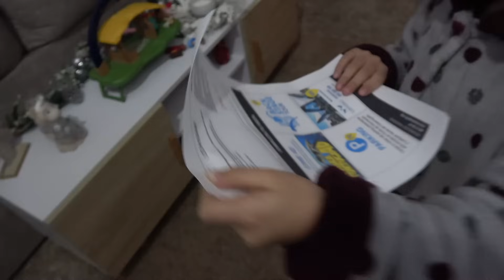VLOGMAS 17❄️VAMOS A TERAPIA DE PAREJA + NO PUEDO CON MI VIDA!! TIENES QUE PROBAR LAS PECHUGAS ASI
…..➡︎PULSA AQUI ⬅︎..… .

 vlogmas  17

Unete en este enlace y comentemos este video

(Los Enlaces de los siguientes productos son colaboraciones con marcas o de afiliación es decir: comisión por ventas)

Y ademas puedes llevarte regalitos con tus perdidos :D

MI ESCAPARATE AMAZON

📞TELEFONO DE CONTACTO PARA EL REIKI A DISTANCIA Y TAROT : (Solo disponible atención a través de WhatsApp)

·MIS ENTRENAMIENTOS DIARIOS ·

PRIMER MES AL 50% CON EL CUPON “SARA50”

CANCIONES PERSONALIZADAS CREADAS POR NOSOTROS :D